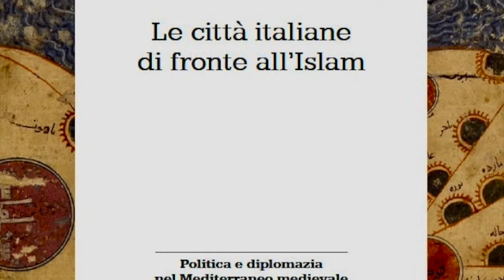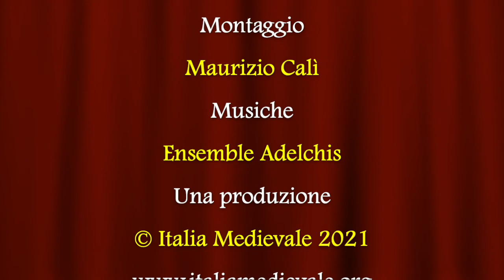Le città italiane di fronte all'Islam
Video presentazione del saggio "Le città italiane di fronte all'Islam" (Forum Edizioni, 2021) di Sandra Origone con la partecipazione dell'autrice.
La presenza dei mercanti delle città marittime italiane lungo la sponda meridionale del Mediterraneo medievale mise in movimento una serie di contatti tra il mondo islamico e quello cristiano, che fino al momento del sorgere di quelle relazioni mercantili, a partire dal X-XI secolo, si erano mantenuti estranei o, tutt’al più, avevano manifestato reciproca aggressività. Il volume, seguendo il processo di evoluzione politica dei Paesi coinvolti, ricostruisce il gioco diplomatico serrato e complesso tra forze impari e tra sistemi diversi, che il comune interesse mercantile avrebbe aiutato a incontrarsi, in un travagliato percorso di conflitti e tregue.

Sandra Origone è professore ordinario di Storia medievale presso l’Università di Genova. Si è occupata di edizioni di fonti medievali, notarili ed epigrafiche, di storia del Mediterraneo medievale, con particolare attenzione alla diaspora dei Genovesi, e di storia bizantina, in riferimento alle relazioni tra Genova e Bisanzio e alla strategia matrimoniale tra il mondo bizantino e quello occidentale. Tra i suoi lavori, le monografie Bisanzio e Genova (ECIG, Genova 1997), Giovanna Latina a Bisanzio (Jaca Book, Milano 1999) e Le signore del mare (Università di Genova, Genova 2020).